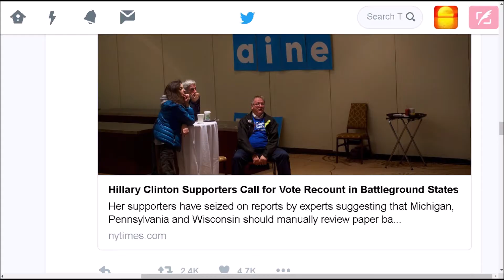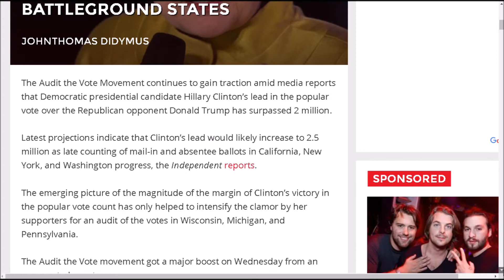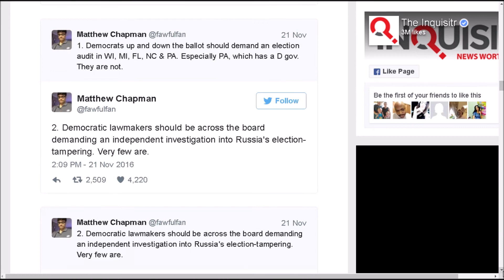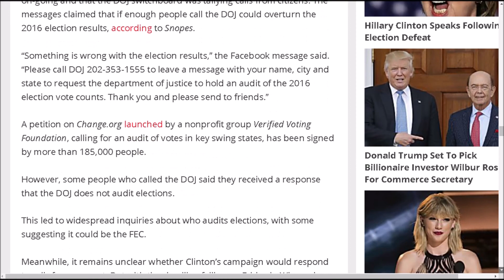Dr Jill Stein raises over $4.5m to request US election recounts in Michigan,Wisconsin & Pennsylvania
Green Party nominee Jill Stein launched a bid Wednesday to seek a vote recount in three key Rust Belt states as pressure builds among liberals to challenge election results.

The Stein campaign said it needed to raise over $2 million by Friday to pay for recounts. That goal was reached by early Thursday morning, and the campaign has now increased the target to $4.5 million.which has also been raised

New York Times / associated press Experts Ask Clinton to Seek Recount in 3 Battleground States

Inquisitr audit the vote movement gains-traction as clintons popular-vote lead surpasses 2 million jill stein raises millions to request recount in battleground states